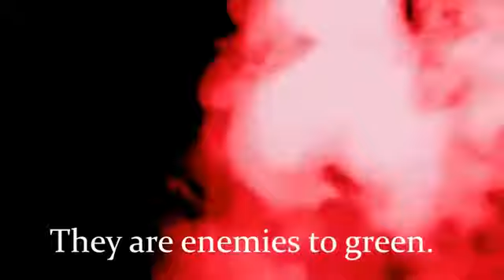Hiqma of green in islam